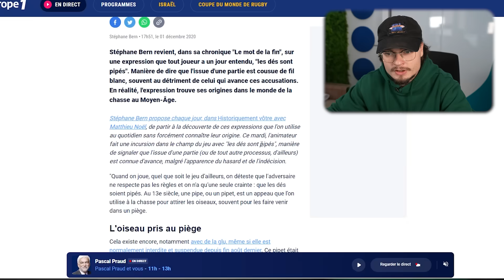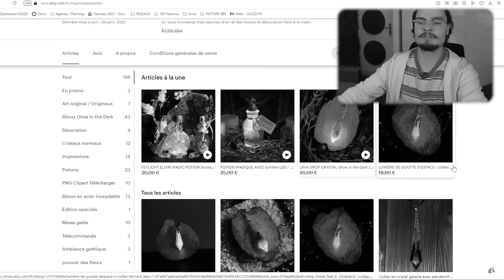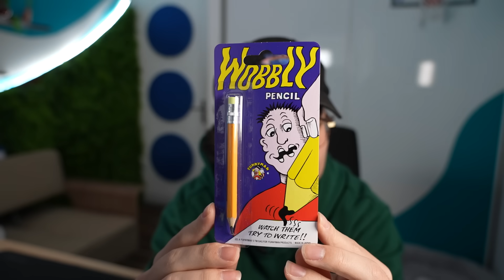J'ai Acheté des FARCES et ATTRAPES (c'est completement n'importe quoi)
C’était terrible ..

Chaine Principale : @Guizzi